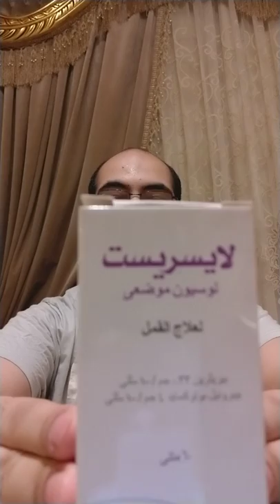افضل علاج للتخلص من القمل والصيبان بفاعليه وامان